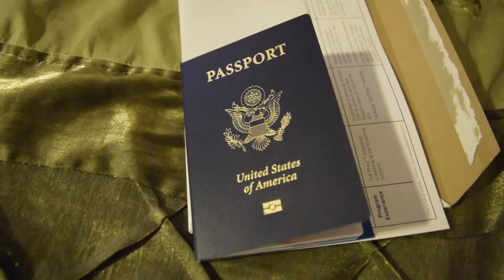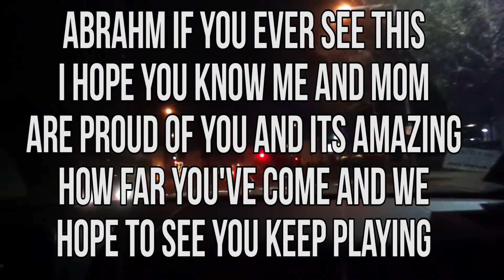Game Day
It was a really fast paced day and Abrahm's first hockey game. I got my passport that day which to me is really exciting. I feed the birds. I went i got the dry cleaning went and got abe and his friends though we were late to pick up my mom for his first game but we all eventually got there. Me and my mom are proud of abe and how far he has come and we hope that continues to work hard and play the sport he loves.

MUSIC